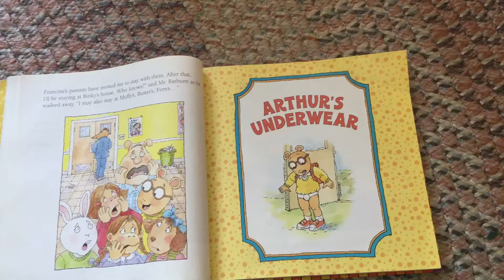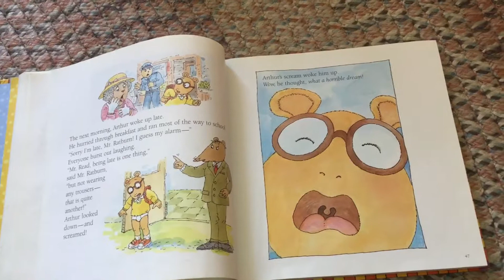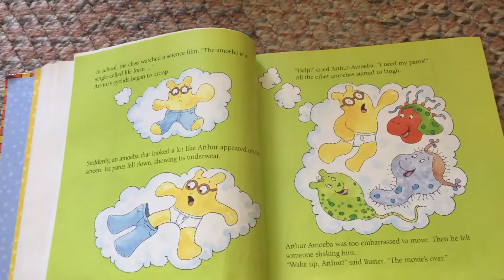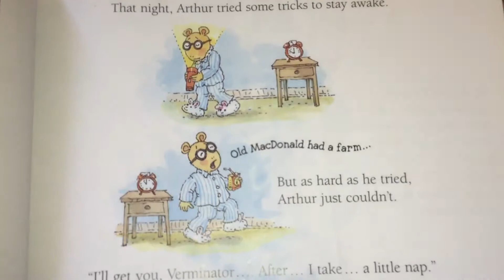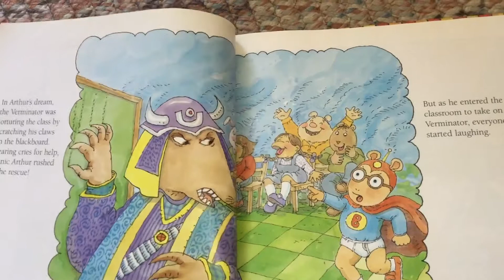The World of Arthur and Friends - Arthur’s Underwear (part 1)